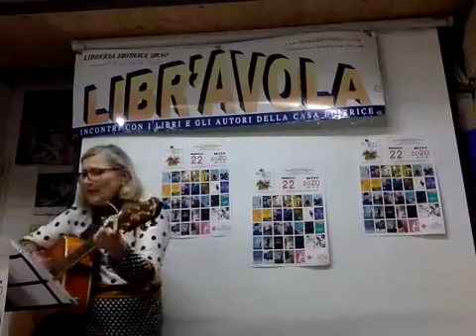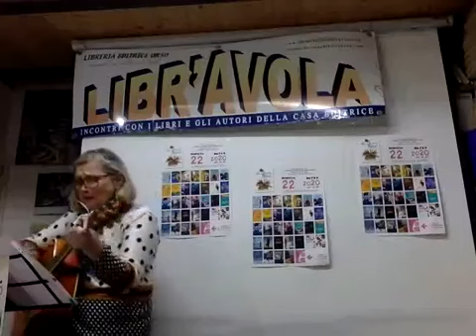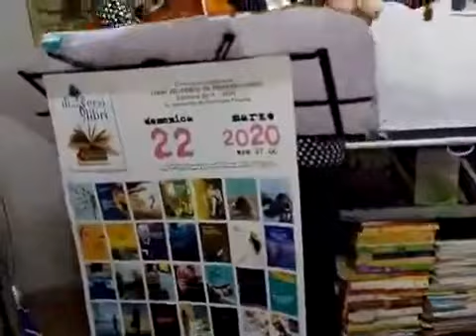Liliana Calabrese in "Cu ti lu dissi" (22-3-2020)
A GENTILE RICHIESTA DI AMICI CHE AMANO MOLTO
I MOMENTI CHE COL CANTO E LA CHITARRA
CI REGALA LILIANA...

Nel video la seconda canzone cantata nella manifestazione conclusiva del Concorso "Libri di-versi" tenuta in diretta video per l'emergenza del momento.

... E, per ricordare la "Maratona di poesia e di poeti" di domenica 22 marzo del 2020, quando per oltre sei ore di seguito Liliana, Ciccio Urso e i poeti di "Libri di-versi in diversi libri", selezionati nell'edizione nona del Concorso, dedicata quest'anno a Giovanni Fronte, si intrattennero in una diretta video a lungo e, tutto sommato, con arte e competenza in una comunicazione senza speciali mezzi, ma ben riuscita.
Cu ti lui dissi
(di Rosa Balistreri)

Cu ti lu dissi ca t'haju a lassari
Megliu la morti e no chistu duluri
Ahj ahj ahj ahj moru moru moru moru
Ciatu di lu me cori l'amuri miu si tu
Cu ti lu dissi a tia nicuzza
Lu cori mi scricchia a picca a picca a picca a picca
Lu primu amuri lu fici cu tia
E tu…